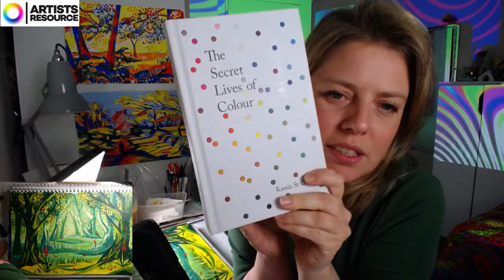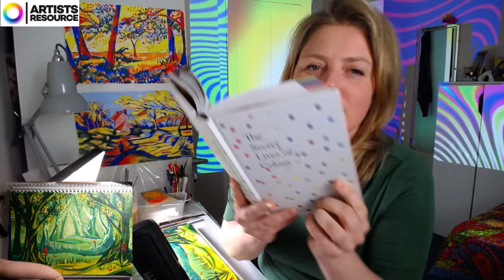Beginners Acrylic Painting - Autumn Fall Landscape Art - Magical Forest - Livestream #26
🔴BRAND NEW LIVE SCHEDULE!🔴
⭕️ I am NOW streaming LIVE now on TWITCH every SUNDAY and WEDNESDAY
Come on over, we'd love to see you! ⭕️

🖥 Make Beautiful Art and Crafts for your Home using our Beginners Classes!
Learn skills in Drawing, Painting, Collage, Sculpture, Mosaic, Glass Painting, Fabric Painting and more

Stay in touch on FB | IG | Twitter: @artistsresource

Stay Strong and Stay Creative!